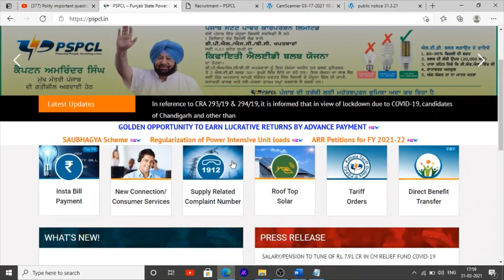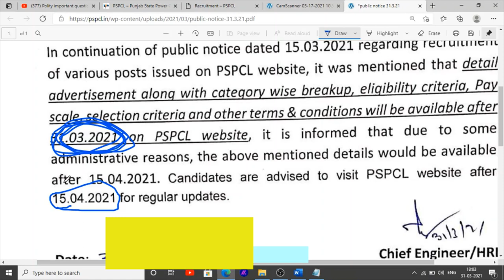Punjab Pspcl Punjab Bijli Board 31 March Notification In Punjab Recruitment 2021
Hello Friends This is a Informative Channel and This Video is Full Information About latest upcoming jobs recruitment in punjab bijli board pspcl recruitment information punjab bijli department jobs news punjab jobs information pspcl jobs recruitment 2021